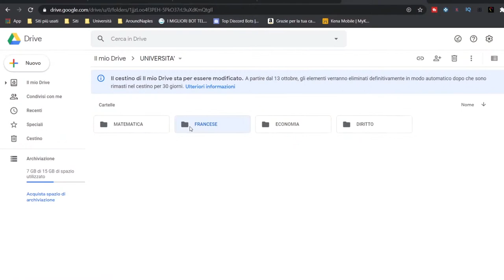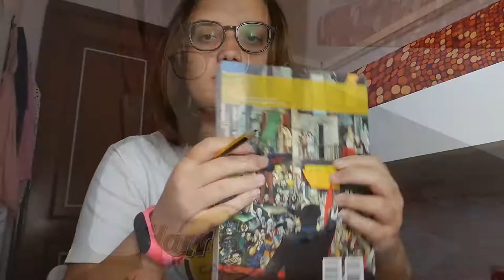COME ORGANIZZO LO STUDIO UNIVERSITARIO!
Heyla! Oggi andremo a parlare del metodo di studio che sto usando io per preparare i miei primi esami all'Università. Per chi ancora non ne fosse a conoscenza, frequento il primo anno del corso Management delle Imprese Turistiche all'Università Parthenope di Napoli.

⇢Attrezzatura video:
⋆Camera: Huawei P20 Lite
⋆Editing: Adobe Premiere Pro
⋆Miniature: Photoshop CC

Se vuoi condividi questo video con i tuoi amici